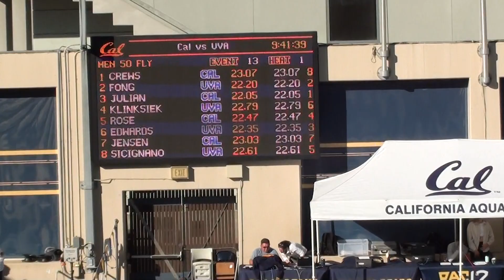UVA vs. Cal Men's 50 Butterfly H1